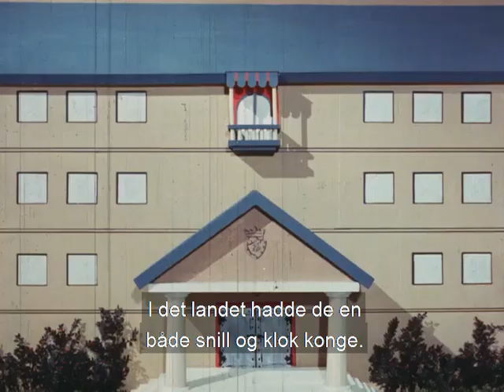Denne Caprino-filmen har du kanskje ikke sett før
Visste du at Ivo Caprino også var en populær filmskaper for reklame- og oppdragsfilm? Denne filmen lagde Caprino i 1969 på oppdrag for Trygg Trafikk. Vi blir kjent med en konge i en liten by i et lite land langt borte. Flere og flere ferdes på veiene i den lille byen, og kongen finner nye løsninger på hvordan å holde styr på trafikken. Rolf Just Nilsen har både fortellerstemmen og synger i denne mindre kjente Caprino-filmen. Takk til Remo Caprino og Caprino Filmcenter for tillatelse til å publisere godbiten.